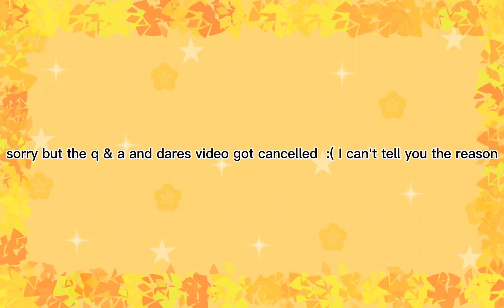(Old)29 October 2021